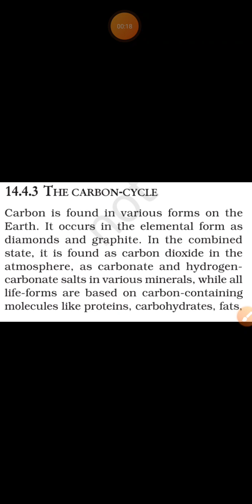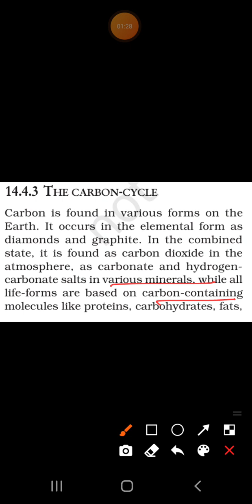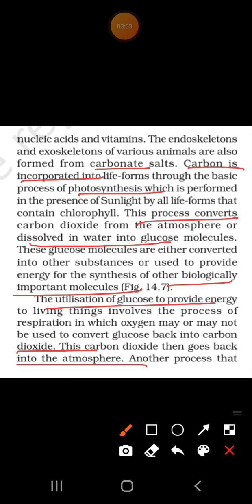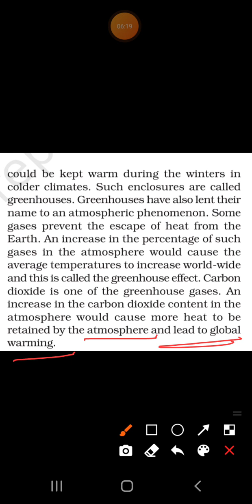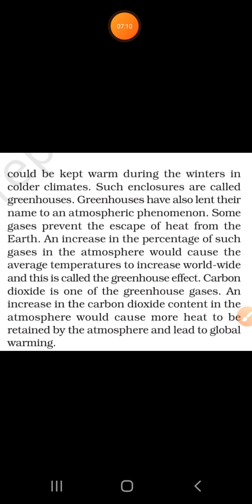Class 9th science chapter 14 natural resources( carbon cycle and green house effect) ncert